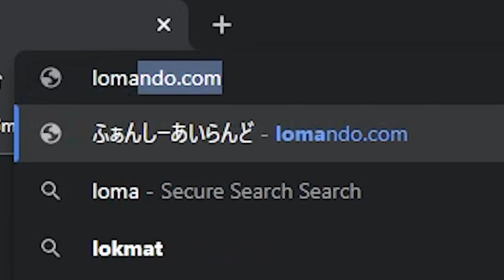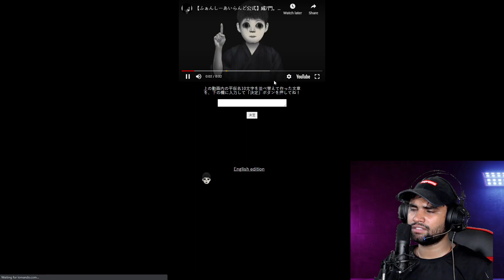MOST HORROR JAPANIES SITE AT 3 AM .. WARNING ALERT !!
Video Tags-

horror site visit,
horror sites in hindi,
horror site games,
lollipop horror site,
best horror sites,
dating site horror stories,
horror movie site,
horror movie download site,
new site horror movie,
horror sites,
horror movie sites,
dating sites horror stories,
horror movies sites download,
site-uri horror